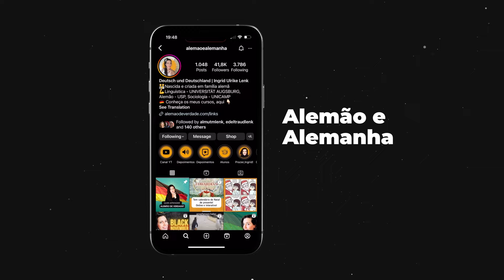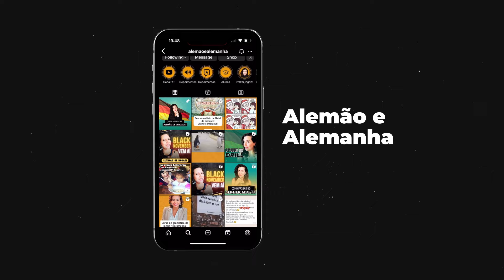Temos VAGAS de Trabalho na Alemanha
Seu sonho é trabalhar na Alemanha e o processo de encontrar uma vaga te deija desanimado? Minha parceria com a Brazil-Germany Jobs traz toda semana novas vagas pra vocês! E sem intermediador! Vocês falarão diretamente com a agência que é de alta confiança!

Bora estudar!